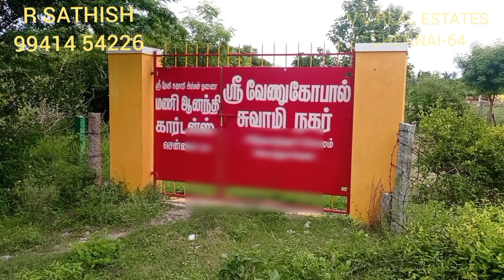FARM HOUSE FOR SALE AT CHENGALPATTU. AVAILABLE. SOLD OUT.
Farm House for Sale at Sukkanore Village, Chengalpattu.
Near by Vedanthankal Bird Sanctuary.
Total Land Area 2 Acre.
Punjai Land. Patta Included.
Very Good Soil.
Just 100 meter distance Only 30 Feet Common Mud Road.
Newly Beautifully Constructed 2 BHK 1800 sq.ft. House.
Ground and First Floor.
Two House 3 Phase E.B. Connection Available.
Individual One Bore Well.
One 500 sq.ft. Staff House.
One Cow Shed in 1200 sq.ft.
Common Free  Well Water & E.B. Service.
Mango Trees 8 year age 10 nos.
Mango Tree plant 1 year age 200 nos.
Guava Trees Plants 1 year age 10 nos.
Coconut Trees 10 nos.
Fully Water Pipe Line Connected.
Fully Fenced.
Vertical Shape Land.
Frontage Minimum 170 Feet.
100% Safety Farm House.
Ner by Farm Houses.
Very very Peace Full Surrounding Area.
100 meter distance from  Village  Bus Stop.
600 meter distance from Village Market and Bus Terminus.
2 km distance from Vedanthankal Bird Sanctuary.
11 km distance from Padalam and G.S.T. Road.
14 km distance from Madhuranthagam.
16 km distance from Uthiramerur.
27 km distance from Chengalpattu.
57 km distance Tambaram Railway Station and Bus Terminus.
70 km distance from Sholinganallur Junction.
This Property Bank Loan Available.
Final Price 1 Crore 10 Lac.
Price No Negotiable.

Further details call me, I will give more details above the land.
My Name R.Sathish
Property Consultant.
Chitlapakkam, Chennai-64.
My Service Charge 1%.
Contact Time : Morn.: 9.30 to Eve.: 7.30
You can message me in what's app at any time.